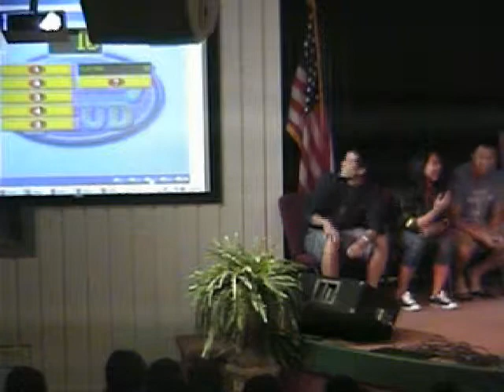09 FCBCFV Family Camp Video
Our church's family camp video that was shown during camp closing program. We were at Calvary Chapel Twin Peaks. Family Feud Video